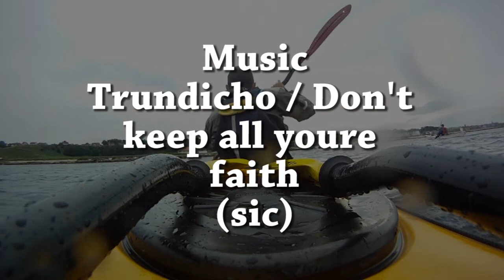Firth of Faith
Trip round Bass Rock, from North Berwick with Derek, Derek, Sean and my Dad. Checked out the rock, played about in the Leithies and then stopped off for some rescue practice on the way back to shore.